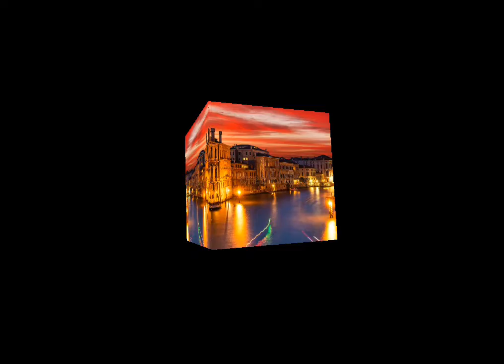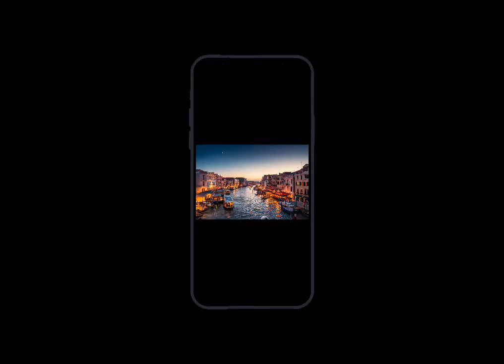venice grand canal and hiddien waterways gondola ride with veltra